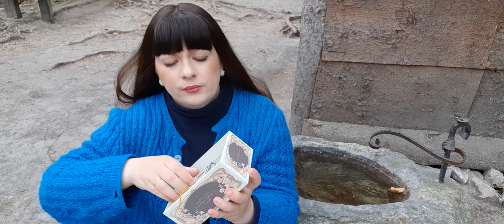TAJEMNICZY ZAPACH KLASZTORU Relique D`Amour Oriza L. Legrand PERFUMY NISZOWE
W filmie opowiadam o swoich wrażeniach na temat tych wyjątkowych perfum niszowych Relique D`Amour to pozycja obowiązkowa dla koneserów elegancko podanego kadzidła.

mój instagram @dworakrawczyk